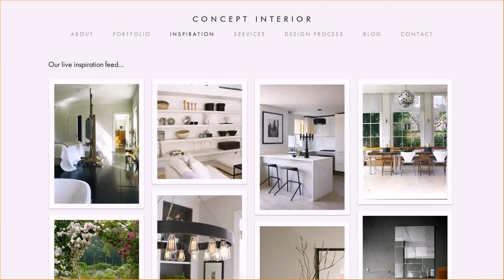Interior Design For Indian Homes Photos